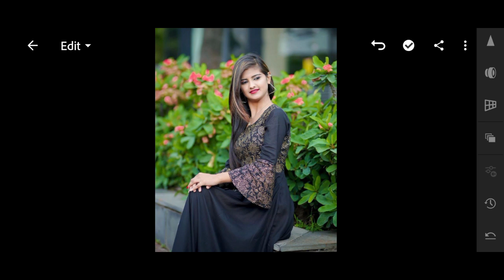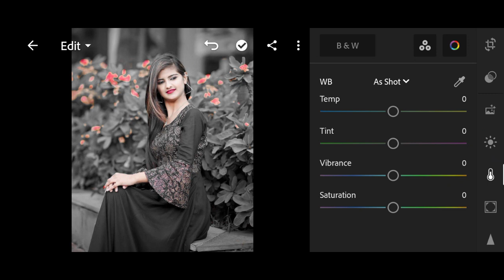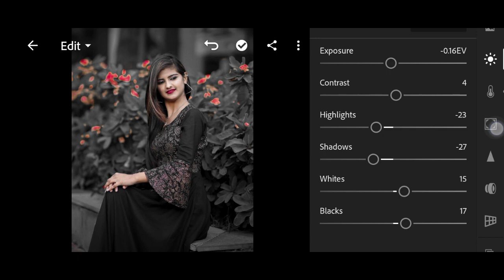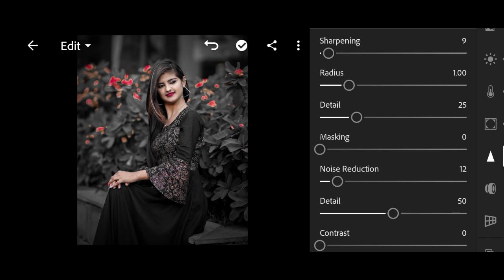DARK CYBER Tone Photo editing Lightroom | Lightroom photo editing tutorial | Preset download free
Lightroom dark cyber photo editing
Lightroom dark tone editing